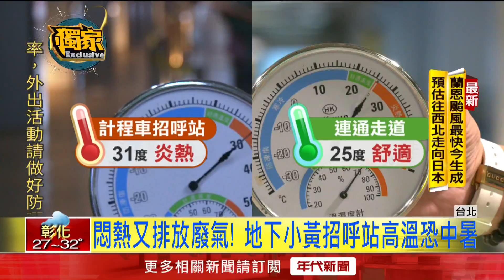ESOT鐵捷連通停18VA0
旅遊旺季到來不少人準備出國玩，卻有民眾來到台鐵往機捷連通道，碰上平面電扶梯故障，加上沒告示牌，誤闖卻只能硬拖行李累得半死；同樣令人埋怨的，還有地下一樓的計程車招呼站，碰上高溫天氣，本就悶熱的地下室加上超多小黃同步排放廢氣，體感溫度飆破40度，超不舒服。

下載【年代電視】APP：
iOS平台：